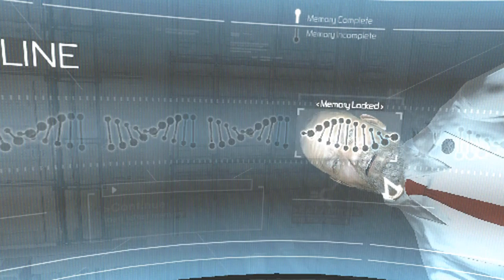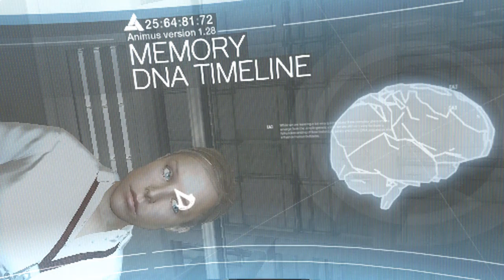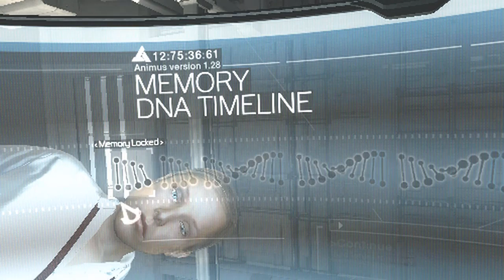Strawberry Plays: Assassin's Creed Part 1 | His Ancestor is a butthole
🍓 Open me 🍓

We meet a man named Desmond Miles and also learn a bit about his butthole of an ancestor.